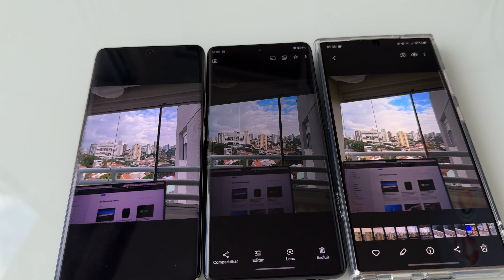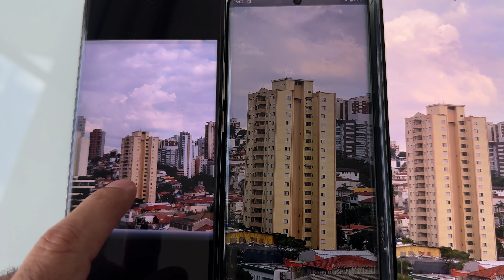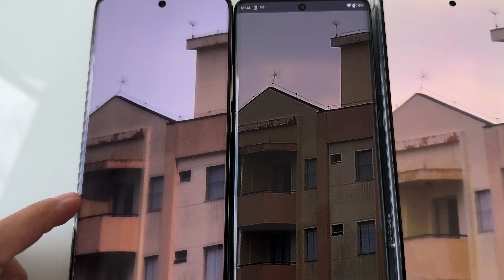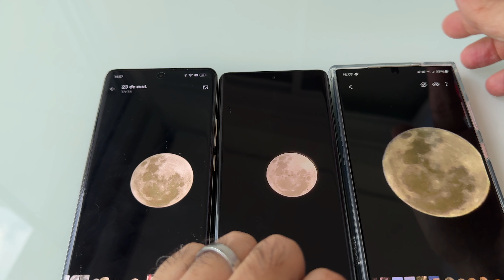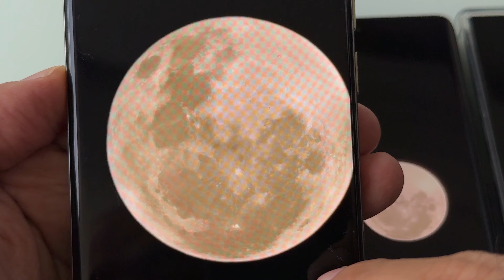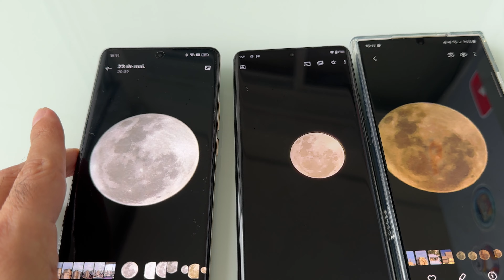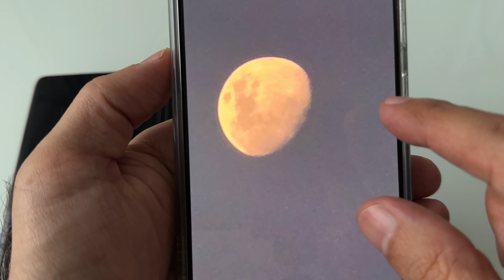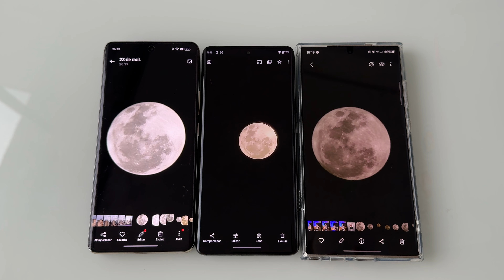Qual celular tem o melhor zoom? Motorola Edge 50 Ultra x Galaxy S24 Ultra x Realme 12 Pro+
No vídeo de hoje vou fazer um comparativo entre o Motorola Edge 50 Ultra, o Galaxy S24 Ultra ou Realme 12 Pro+, para mostrar qual celular tem o melhor zoom nas câmeras para fotos.

🚨COMPRE PELOS MELHORES PREÇOS! 🚨

🔥Suporte de mesa para notebook 🔥

🔥Suporte para Notebook dobrável 🔥

🔥Teclado Logitech MX Mechanical Mini 🔥

🔥Teclado sem fio Logitech MX Keys Mini 🔥

🔥Mouse sem fio Logitech MX Master 3S 🔥

🔥Mouse sem fio Logitech MX Anywhere 3 🔥

🔥Carregador Portátil Baseus Power Bank 10000mAh 15W Preto 🔥